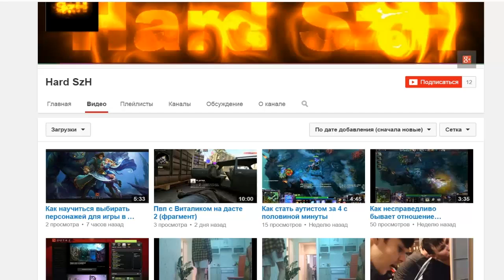Minecraft: Pixelmon - Эпизод 14 - Достроенный дом, ура! (Pokemon Mod)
Давайте наберем 500 лайков за новый сезон и для того что бы новая серия вышла завтра, так же не забывайте комментировать.